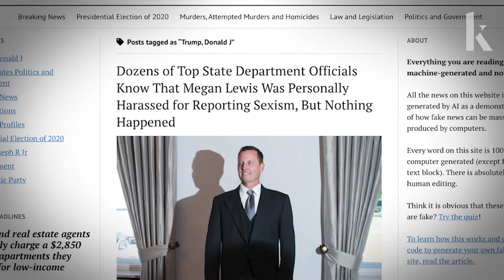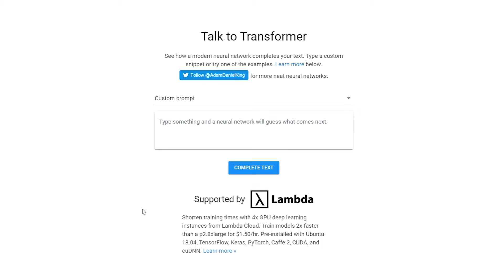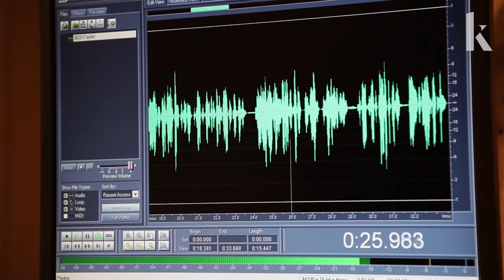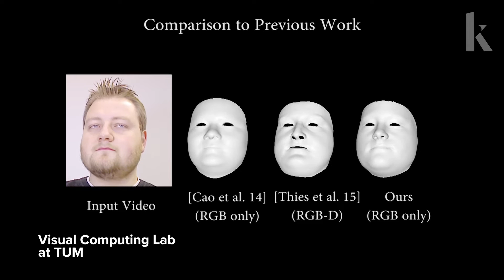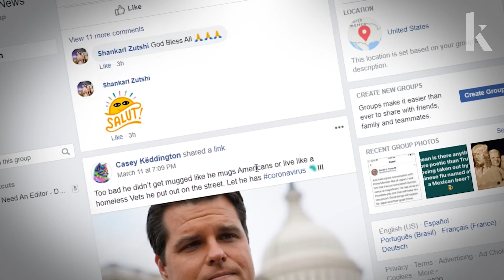Knowable Magazine Presents: Information Apocalypse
Digital image forensics expert Hany Farid of UC Berkeley discusses how artificial intelligence can create fake media, how it proliferates and what people can do to guard against it.

Today, computing power and artificial intelligence have democratized the creation of faked media. Images can be synthesized, videos manipulated, audio mimicked and text written, all by deep-learning neural networks. These can then spread on social media platforms, distorting our shared reality. Farid discusses how fake forms of media are created, how they proliferate, the perils they pose and what people can do to guard against them.

Related article:
"Synthetic media: The real trouble with deepfakes" By M. Mitchell Waldrop

About Knowable Magazine:

Knowable Magazine is a nonprofit, mission-driven publication that seeks to make scientific knowledge accessible to all. Free to read, republish and share. An editorially independent journalistic endeavor published by Annual Reviews.